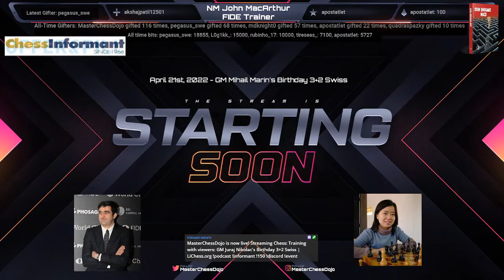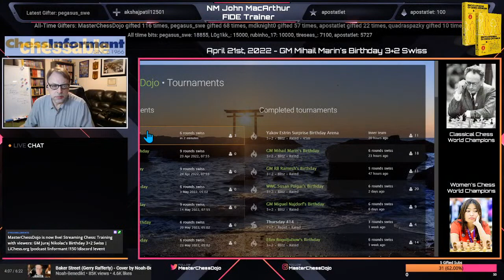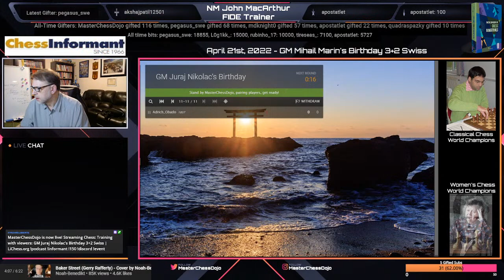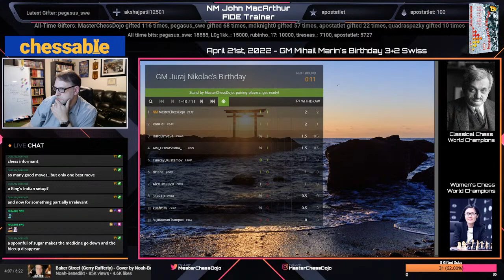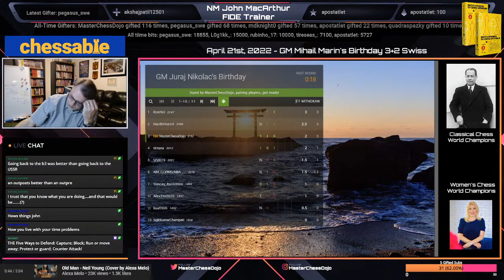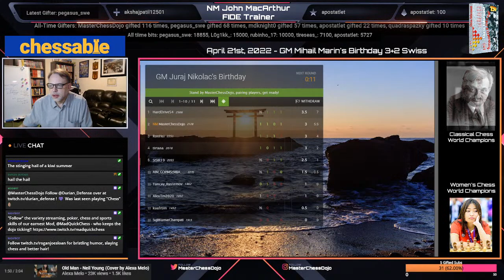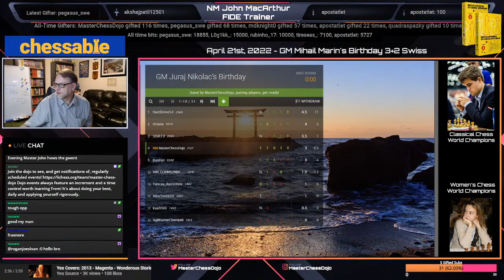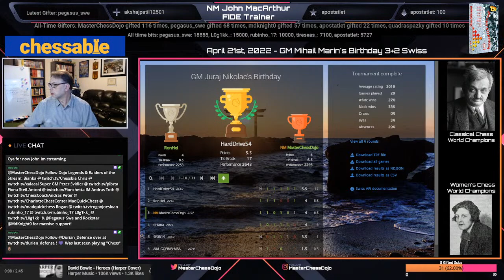Training with viewers: GM Juraj Nikolac's Birthday 3+2 Swiss | LiChess.org